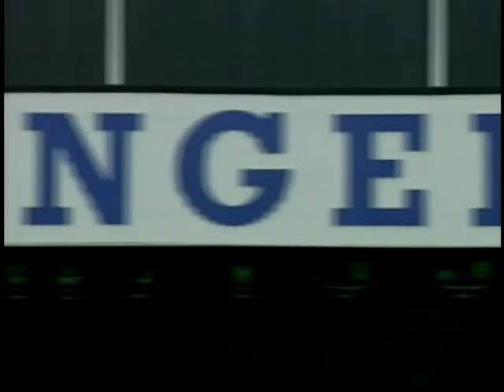The Vinnie Jones Show: Ep. 29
Mary Parkinson talks to Stockport and Bury F.C. about the possible introduction of another new Premier-like division, the Nationwide League, the playoffs and media coverage.

Jimmy Wagg talks to Barnley and Carslile ex player and now manager of Bury, Stan Ternent at Gigg Lane stadium about the recent success of his club and personal ambitions.

Parkinson talks to ex Leeds Utd and Sheffiled Wednesday player Mel Sterland aka "Zico" about managing  Stalybridge Celtic and previously Boston.

A quick insight into the footballer lifestyle and a brief interview with Ryan Giggs at the the Reebok premier of a Nick Park animation film, "Doppelganger".

We then join Mr Wagg again at Glasgow Rangers to meet England's most talked about footballer - Paul Gascoigne (Newcastle/Tottenham)